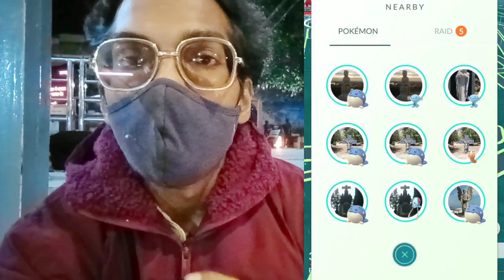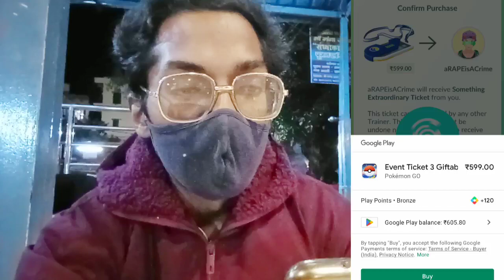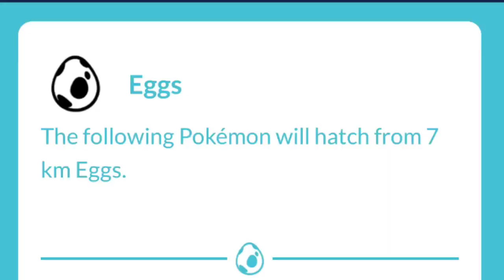NEW *Shiny Bergmite* & *Mega Glalie*!! Winter Holiday Event. Pokémon Go Winter Wonderland 2022.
Trainers,

It’s the season of cheer, for Pokémon and Trainers alike!

Some new and familiar Pokémon faces are joining in the fun, and you and your Pokémon can look your winter best with brand new avatar items, poses, and more!

Join us for the first part of a two-part festive Winter Holiday event in Pokémon GO!

So we are just gonna Found out that in Today's Content. So What's we are waiting For. So Here We Gooooooooo!!

Timestamps:-
00:00 (Intro)
00:45 (Event Info)
1:10 (Event Schedule)
1:40 (Event Bonuses)
2:09 (Timed Research Paid)
3:01 (Wild Pokémon)
4:11 (Pokemon in Eggs)
4:34 (Pokemon in Raids)
5:16 (Imp Update)
5:36 (Field Research Rewards)
5:53 ( Event Themed Stickers)
6:17 (outro)
6:54 (Giveaway Announcement)

What do I use to make these videos?:
Filming Camera: SonyA6600
Gaming Phone: iPhone12Pro
Screen Capture: Inbuilt Screen Recorder
Editing Software: cyberlink PowerDirector